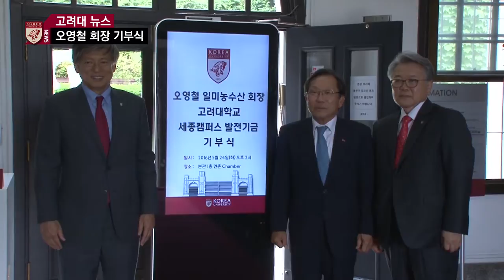[고려대학교 Korea University] 오영철 일미농수산대표 고려대학교 발전기금기부식 Video Clip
[고려대학교 Korea University] 오영철 일미농수산대표 고려대학교 발전기금 기부식 Video Clip

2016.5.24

고려대학교 본관 인촌 Chamber